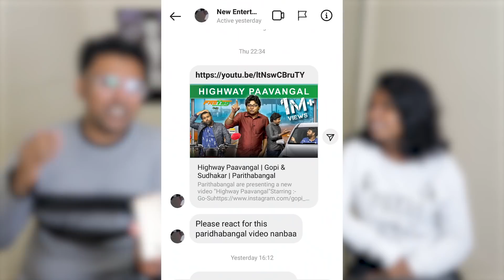HIGHWAY PARITHABANGAL REACTION😂|| SEMA COMEDY YAPPA || Ramstk Family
Stalk us on Instagram:
MISTI